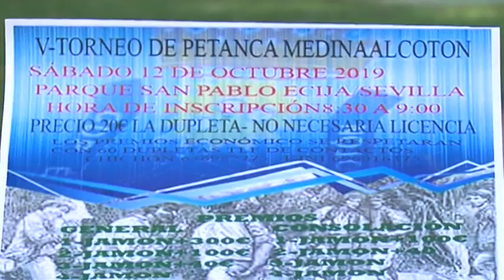Minuto 90 8/10/19 Martes